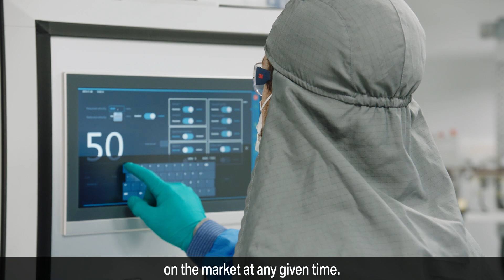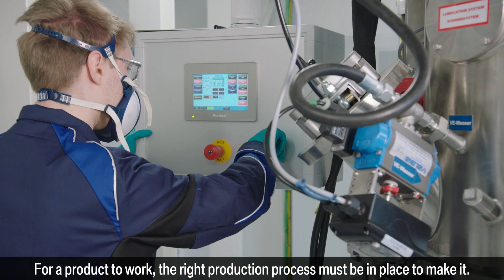Battery Cell Competence Centre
From material selection to prototype construction: the battery cell technology of the future is taking shape at our Battery Cell Competence Centre here in Munich. Let's see how.